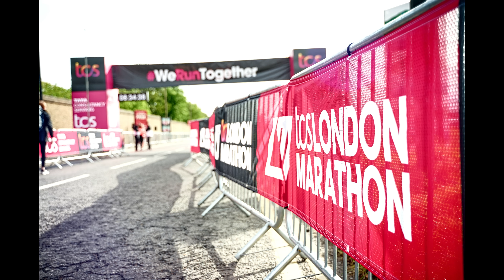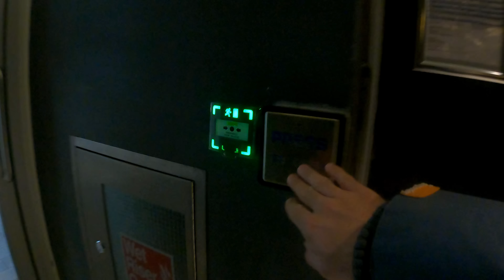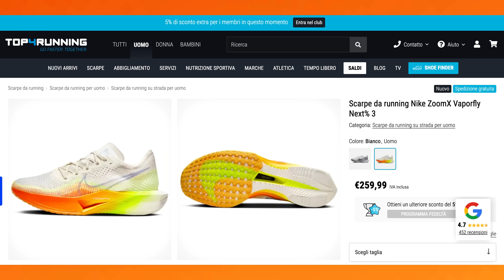La mia maratona di Londra dove ho dato tutto come non mai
In questo video vi parlo della mia maratona di Londra. Ho provato a correre per fare il personale. E' stata una maratona pazzesca, che ricorderò per sempre.

Buona visione.

👟 DOVE COMPRARE LA NIKE VAPORFLY NEXT% 3?  👟

💁 SEGUIMI 💁

Correte e fate l'amore!

 🛍️  Gadget ufficiali Esco a Correre: (supportano il canale)
 👕  T-Shirt Esco a Correre: (supportano il canale)
In arrivo